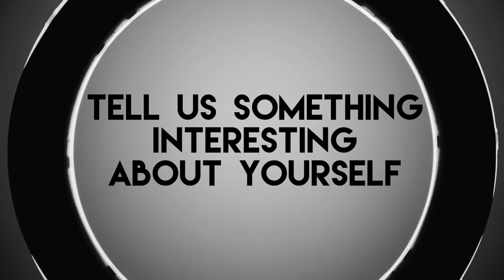Collegium Employee Spotlight: Allie Wolf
Learn more about, Allie Wolf, 6th Grade Teacher at Collegium Charter School.